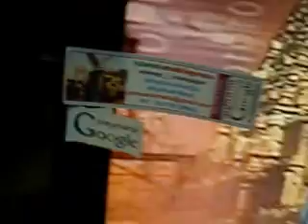Hon'blePoIjiAWARD INIRAjIawardsddNatnlPOTHIGAIedweep i nespaperiNDiA)